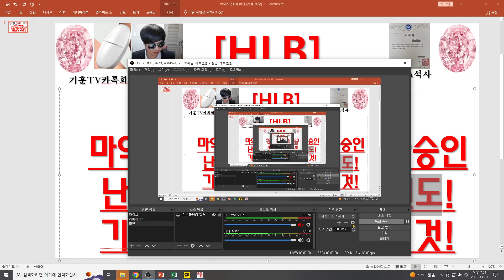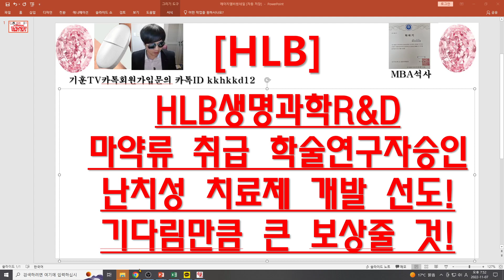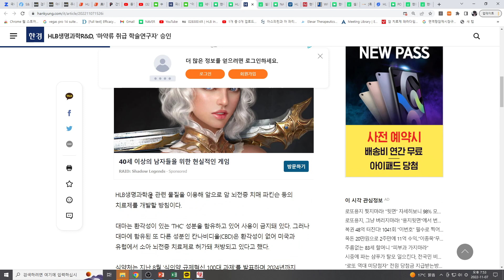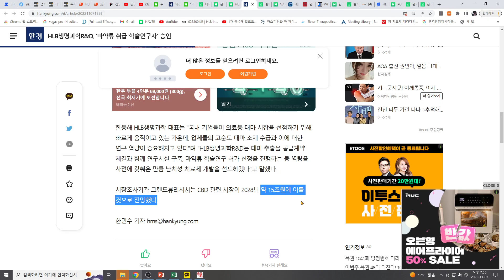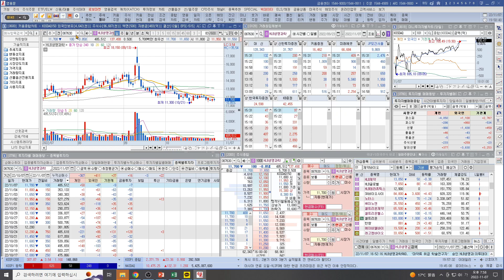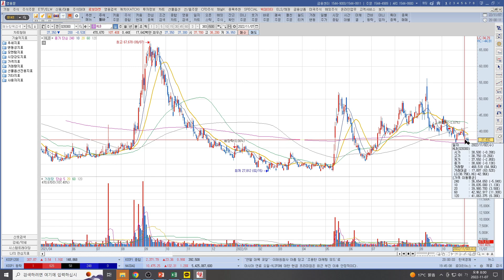[주식투자]HLB(HLB생명과학R&D마약류 취급 학술연구자승인난치성 치료제 개발 선도!기다림만큼 큰 보상줄 것!)